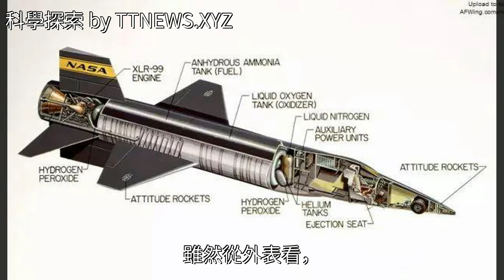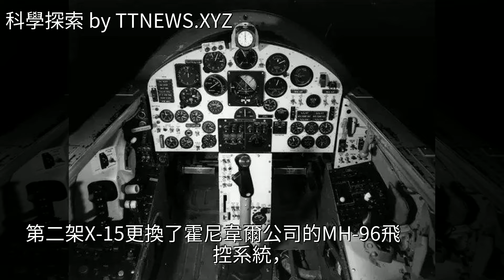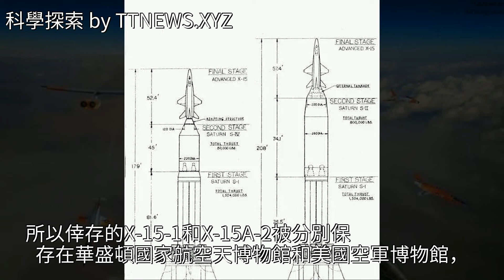美國載人飛機飛出將近7馬赫超級速度，性能堪比火箭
美國載人飛機飛出將近7馬赫超級速度，性能堪比火箭美國載人飛機飛出將近7馬赫超級速度，性能堪比火箭空軍 火箭 海軍 轟炸機 貝爾直升機